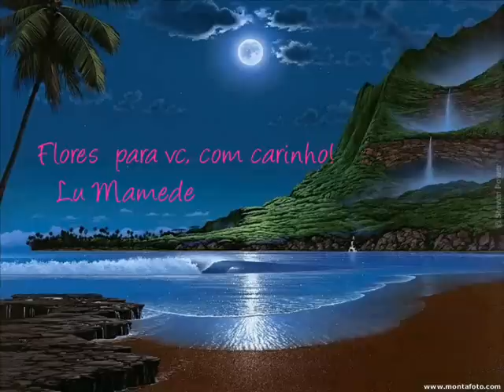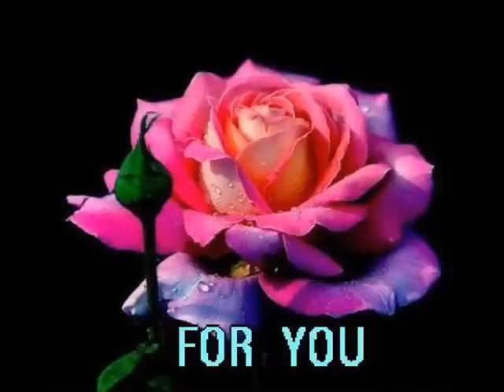CHAYANNE & Un Angel Bello & Você by Lu Mamede 2013